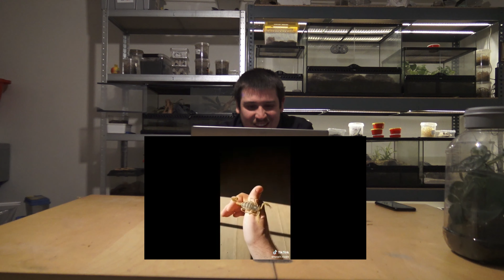NATUURLIJKE MENING #7 TIKTOK SCHORPIOENEN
HALLO MENSEN!!! 🦂
Mijn naam is Jordi en op dit kanaal kan je allerlei soorten series vinden, deze gaan over de dieren die ik thuis heb als huisdier en hoe je ze moet verzorgen.

Klik op de onderstaande links als je deze serie wil bekijken.

Hier kan je links vinden naar mijn Facebook pagina, muziek, logo maker,.

TJAAOO MENSEN!! 😁